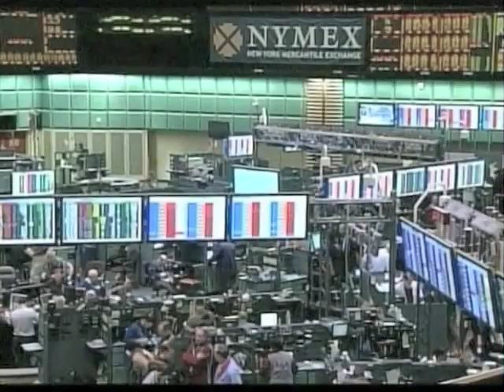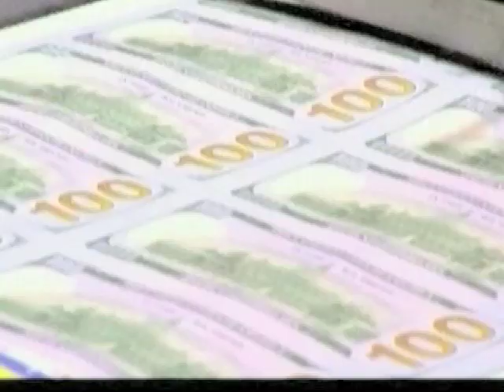Rast cena dragocenih metala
Cena zlata dostigla je ove nedelje rekordno visok nivo premašivši hiljadu i po dolara po unci. Analitičari smatraju da bi slab dolar i nedavno upozorenje u pogledu perspektiva ekonomije i platežne sposobnosti Sjeidnjenih Država mogli da dovedu do daljeg porasta cena zlata i drugih dragocenih metala.